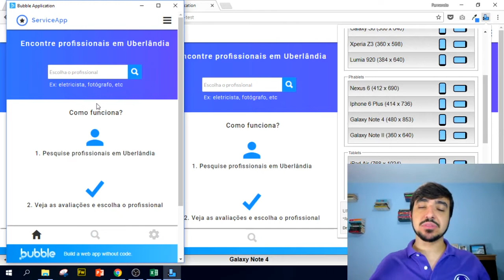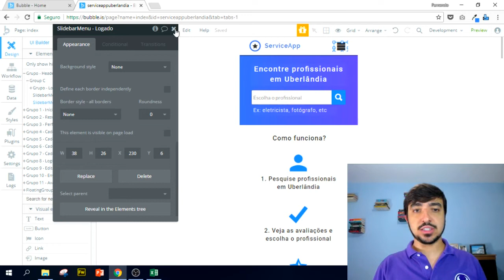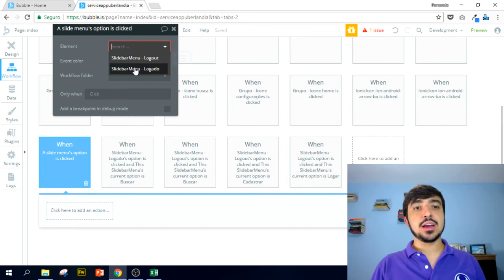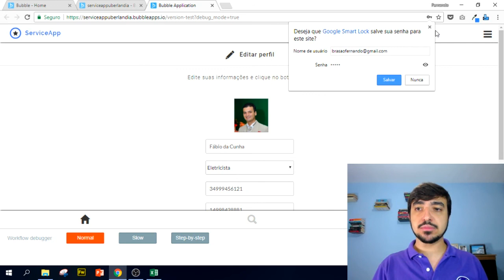Módulo 01 - Aula 89 (Curso Gratuito Bubble.io)